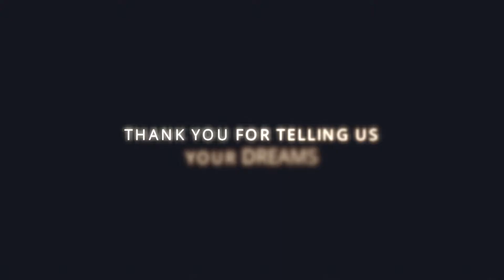GMC ITALIA SPECIAL TABLE FOR OPEC CONFERENCE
Adelio Cimnaghi, GMC Italia luxury contract and furniture: “The difficult for the realization of this conference table is due to the big dimensions. Starting from the inlay work with the combination of wood and brass and the following phase of fixation  the veneer to the wood top support. here the support of skill manpower is very important because any small mistake risk to damage all the final result”.